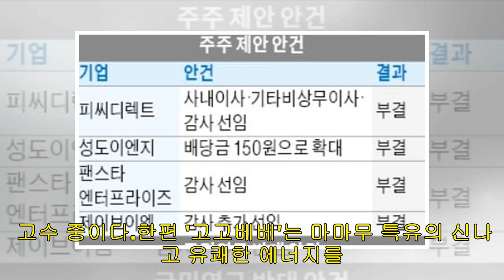마마무 '고고베베', 국내 음원 점령→아이튠즈 11개국 앨범차트 1위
마마무. RBW 제공걸그룹 마마무의 신곡 '고고베베'가 국내를 넘어 해외에서도 뜨거운 반응을 얻고 있다.마마무는 지난 14일 아홉 번째 미니앨범 '화이트 윈드(White Wind)'를 공개했다. 타이틀곡 '고고베베'는 발매와 동시에 국내외 주요 음원차트를 휩쓸며 마마무의 글로벌 영향력을 입증했다.16일 기준 마마무의 새 미니앨범 '화이트 윈드'는 홍콩, 인도네시아, 말레이시아, 몽골, 페루, 필리핀, 싱가포르, 타이완, 우크라이나, 아랍에미리트, 에콰도르 등 11개국 아이튠즈 종합 앨범 차트 1위를 차지했다.타이틀곡 '고고베베' 역...